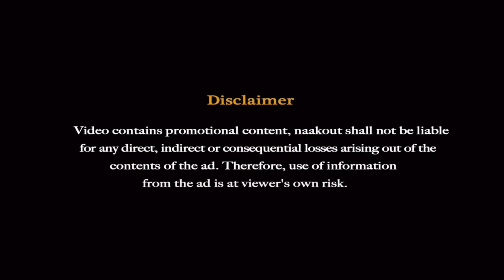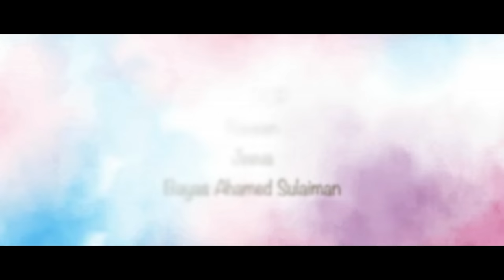Thendral Vanthu Theendumpodhu - Random Video | Ft. Deepabalu and Vetri Vasanth | Allo Media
Thendral Vandhu Theendumpodhu is a different style of love proposal based theme subject. Vasanth & Deepa are play lead. Deepa Met a Vasanth in a street and he fall in love with him. How he impressed his with her different way of proposal? And at last did he love him?

Here is a  another video about the feelings of a Thendral Vandhu Theendumpodhu which explains the ecstasy in one side love, and a long wait in love.

Crew : -

Cast - Vetri Vasanth, Deepa, Rajesh Kumar
Story & Directed - Vetri Vasanth
Cinematography - Coolie Soundherrajan
Assistant Cinematography - Naveen, Jeeva, Bayas Ahamed Sulaiman
Co- director - Koan
Editing - Koan
Dubbing - Think Future Studios
Poster - Jeevanandhan DJ
Social Media Manager  - Vijay Kumar
CFO - Vishwa
Channel Head - Raja S